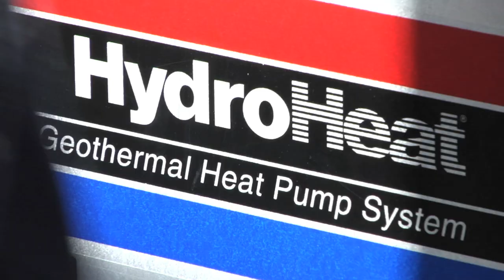NAIT Alternative Energy Technology Centre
Take a tour of NAIT's newest facility - the Alternative Energy Technology Centre.

Students will gain a balanced understanding of the economic, social, and environmental factors required for industry to leverage and drive Alberta's sustainable economic growth as an energy province, as well as communication and project management skills.

This program provides solid technical knowledge of solar PV, solar thermal, geothermal, wind, bio fuel, fuel cell, hydro and hybrid energy system applications, as well as carbon capture technologies.